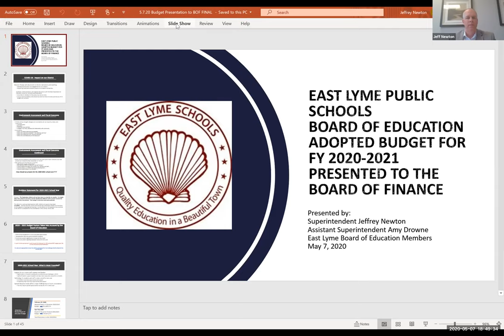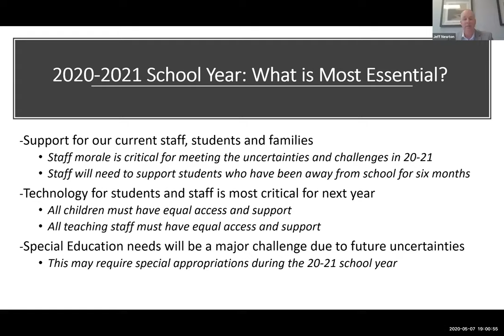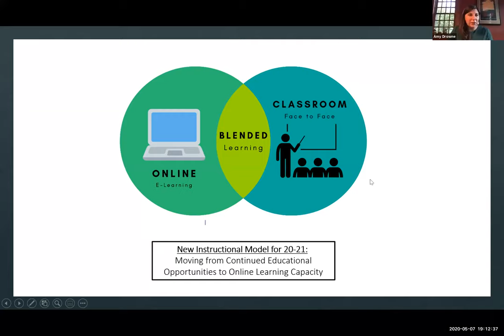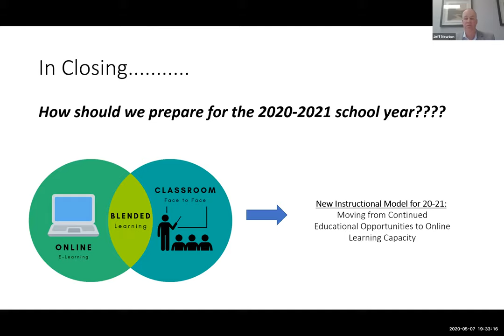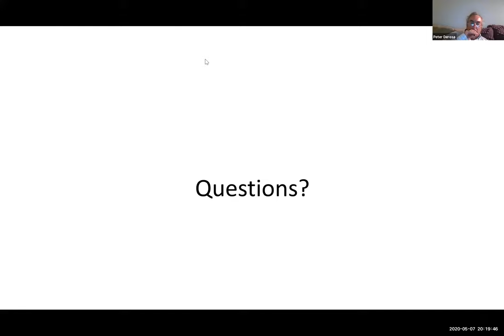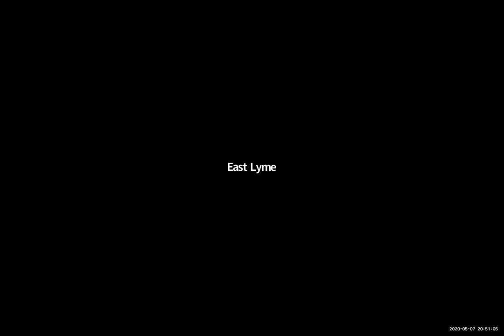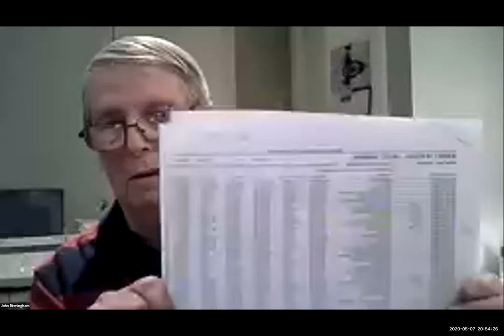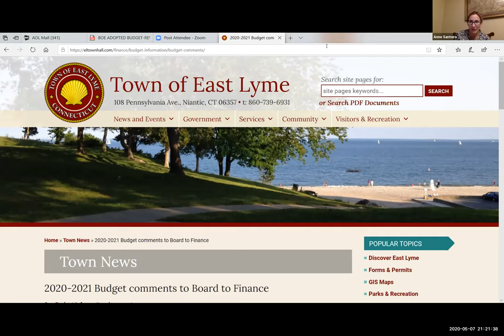East Lyme, CT Board of Finance Special Meeting 05/07/2020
Special Meeting

Recorded 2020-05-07 (Thursday, May 7, 2020)